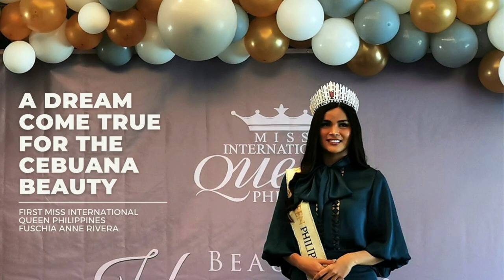A Beautiful Homecoming for Miss International Queen Philippines 2022 Fuschia Anne Ravena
City Sports Club